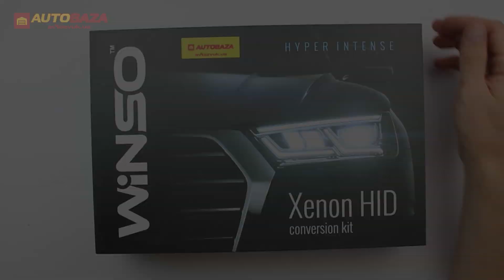Комплект ксенона Winso H7 5000K 35W KET 747500